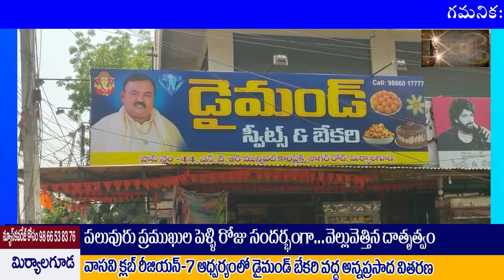MLGపలువురు ప్రముఖుల పెళ్లి రోజు.వాసవి క్లబ్ రీజియన్ -7 అన్నప్రసాద వితరణ